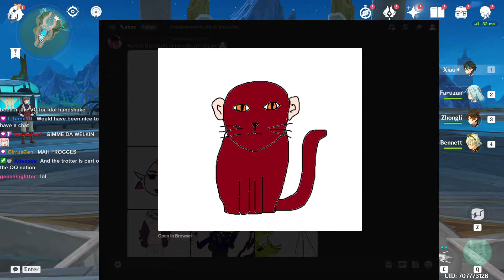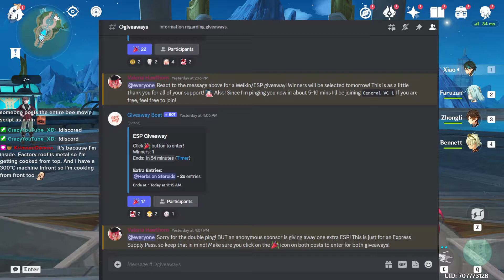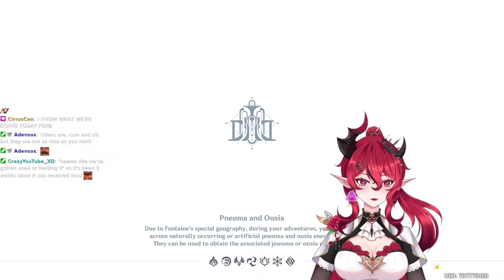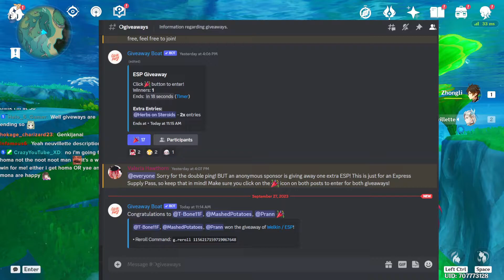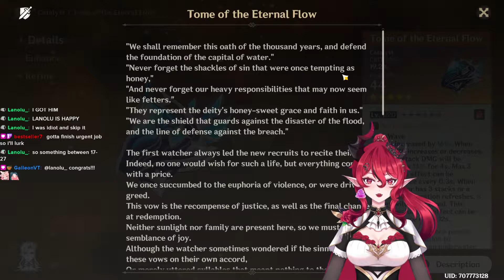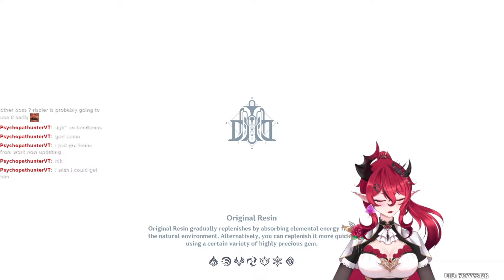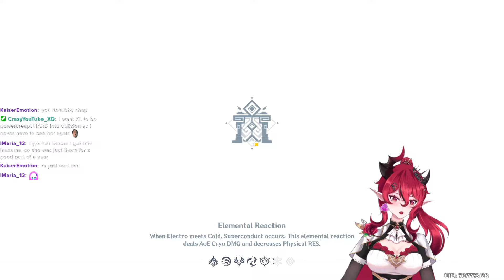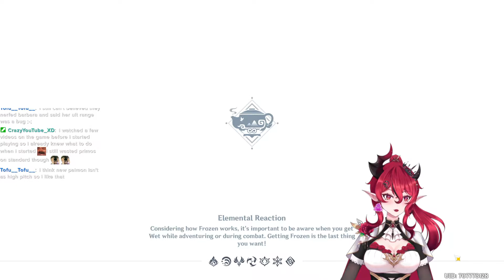Neuvillette pulls【Genshin Impact】(27/Sept/2023)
Twitch VOD 105 (27/Sept/2023)

✽ Credits:
Model by 从小就能吃_from BILIBILI